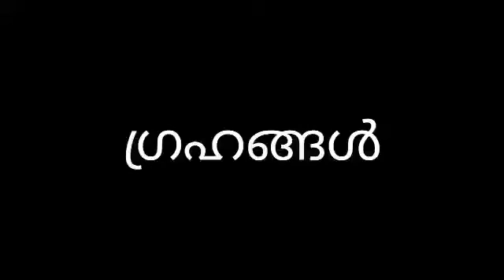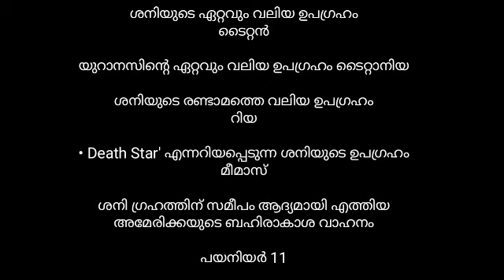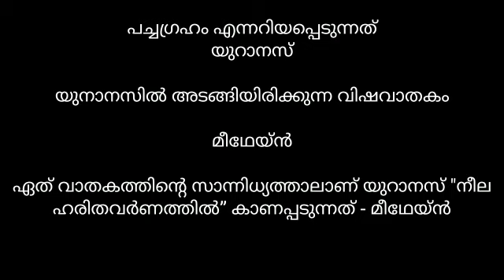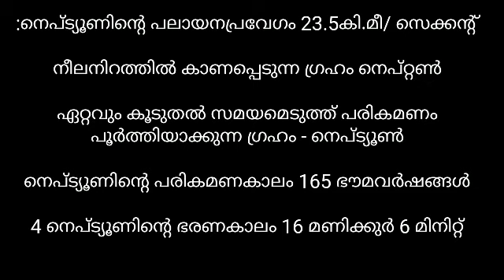ഗ്രഹങ്ങൾ അവസാന ഭാഗം||PRELIMINARY TOPIC CLASS||KERALA PSC GK||,DAY 37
ഗ്രഹങ്ങൾ പി എസ് സി

Kerala psc preliminary topic class